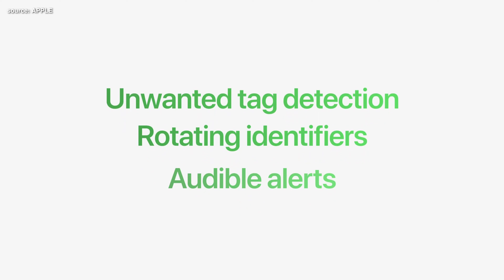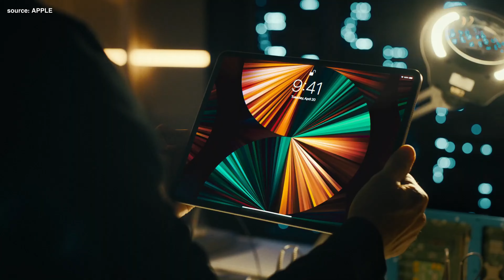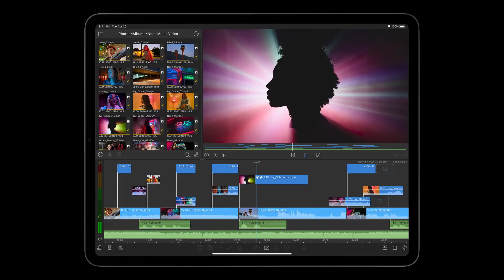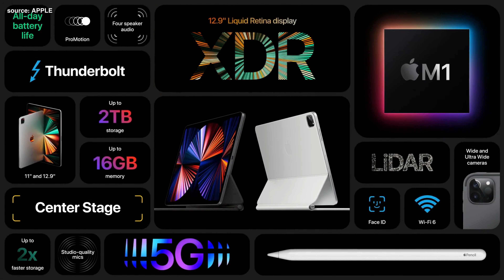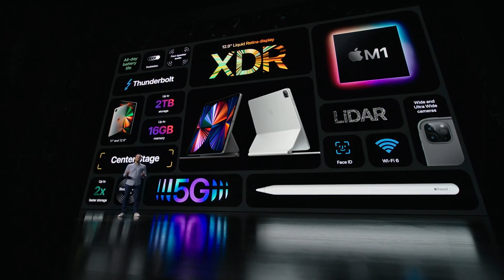APPLE'S EVENT - Interesting NEW!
Apple March Event was postponed and today we finally had the goodies. New iPad Pro, New iMac, New Airbags, New Apple TV. But I am not gonna bore you with all these, but only the ones that I think are important to us as photographers, videographers, content creators or designers. So, stay with me for a short recap of the April Apple Event that just ended a couple hours ago.
The M1 chip is taking over and we have new displays and a lot of improvements in performance for pretty much all devices released today.